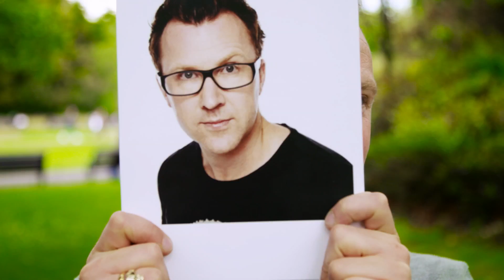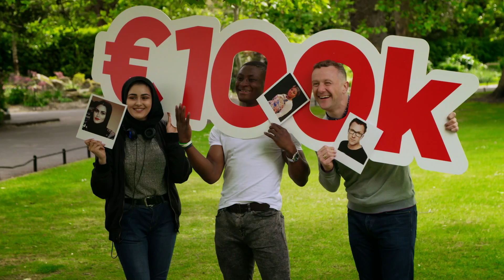Coca-Cola Thank You Fund 2017